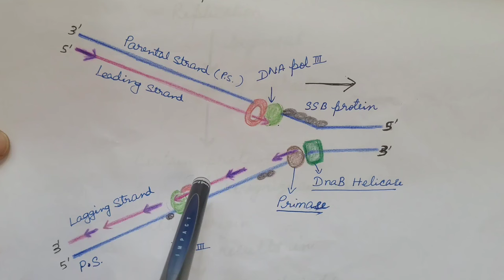DNA Replication in Prokaryotes. (In HINDI). For NEET.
In this video prokaryotic DNA Replication is explained briefly. Also significance and features of DNA replication is explained. Enzymes and proteins involved in DNA replication is also discussed along with their function. At last DNA replication is explained with the help of diagram.

Watch my video on Cell Cycle and Origin of replication in prokaryotes the link is given below: